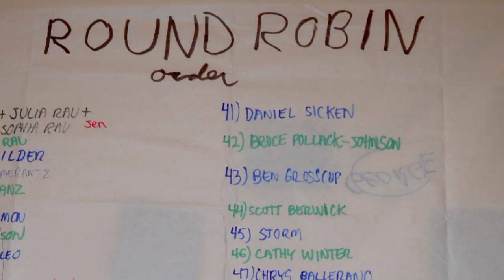Ben Grosscup - "No More Sacrifice Zones"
Written by Ben Grosscup